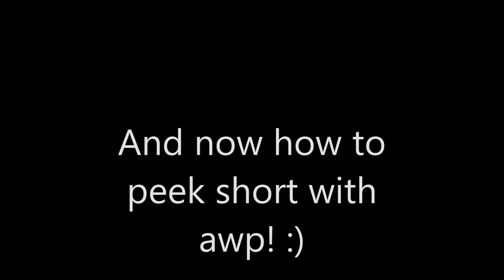[CS:GO] Smoke Tutorial On Inferno